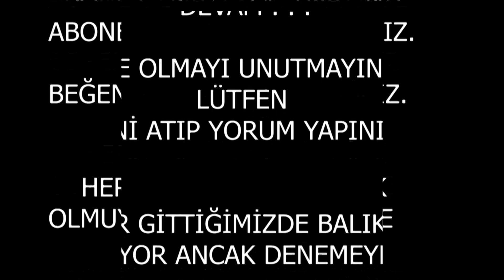ŞAMLAR, TURNA , TESTERE, PERCH AVI YAKALA BIRAK SERİSİ. lrf ve spin avı EKİPMAN BİLGİSİ KAMP YAPTIK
ŞAMLAR GÖLÜNDE BARAJ KAPAKLARINDA VE TÜM GÖLDE  , YAKALA BIRAK  SERİSİ BİR BARAJ GÖLÜ MACERASI , KAMP YAPTIK BALIK AVLADIK YENİ MERALAR KEŞİF ETTİK

Geçen Hafta gittiğimiz Meraya Bir kez daha giderek tekrardan kısmetimize bakalım dedik. rüzgar nedeniyle 2 turna 1 perch iadeleri yapıldı rüzgar elvermediği için sürekli mera değiştirdik. Kamp ve piknik tadında bir av oldu iyi seyirler .

lrf ve light spin ile yaptığımız avların incelikleri  avımızda kullandığımız silikonlar hakkında detaylı bilgi bu videomuzda
RASTGELE. . .

Olumlu Olumsuz Yorumlarınızı bekliyoruz.
Çekimde Emeği Geçen
Süleyman Göl, Halil Tosun , Faruk Kar, Hayrettin Bey , Cemil Bey , Cemal Bakır , Murat Ergin